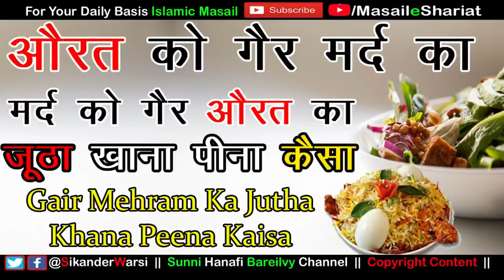Aurat Ko Gair Mehram Ka Jutha Khana Kaisa | ग़ैर मर्द औरत को एक दूसरे का जूठा खाना कैसा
(NEWS & Update) 📰 📅⏰
Aane Wali Videos & Live Timing Dekhen

aurat ko dewar ka jutha khana kaisa
mard ko bhabhi kajudha khana kaisa
ghar me ek doosre ka jutha khana kaisa
sikander warsi about judtha khana
गैर मेहरम का जूठा खाना कैसा
घर में एक दूसरे न मेहरम का जूठा खाना कैसा
ghar walo ka jutha khana kaisa
na mehram ka jutha khana kaisa
devar ka jutha bhabhi ka jutha khana kaisa
auart ko ghar me na mehram ka jutha khana kaisa
gair mehram ka jutha khana kaisa
aurat ko kisi mard ka jutha khana kab jaiz hai
kya mard ko kisi aurat ka jutha khana jaiz hai
मर्द को औरत का जूठा खाना कैसा
औरत को घर में दूसरे मर्दो का जूठा खाना कैसा
भाभी का जूठा खाना कैसा देवर का जूठा खाना कैसा